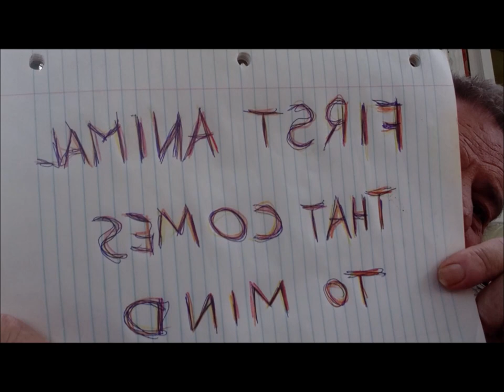Animal totems do tell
hope you will join me in my journey also check out @ChristinaandSonGhostSquad  @ParanormalWorldInvestigators @Drewsparanormalvlog @ghostsquadscotlandNetwork